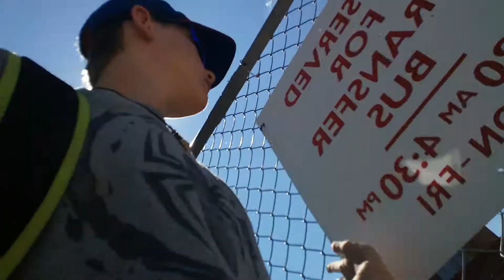The last day of grade 7